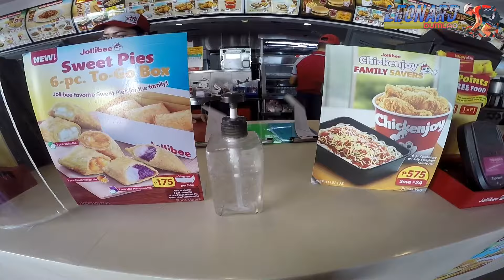150K GRAVEL BIKE CHECK CARBON FRAME! WOW!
hello lodicakes ride tips tayo ulit samahan ninyo ako ulit sa ride na to haha wag tututok ha delikado ahaha! RIDE TIPS AND TUTOK! LASPAG!
150K GRAVEL BIKE CHECK CARBON FRAME! WOW!